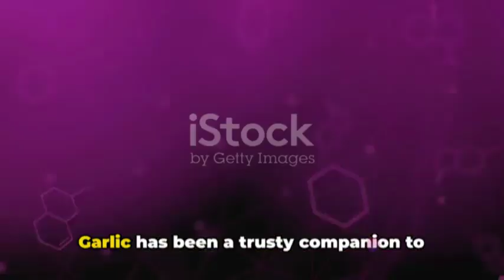5 Testosterone-boosting Foods Unveiled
In this video, we dive into the topic of testosterone and discuss the power of five testosterone-boosting foods that every man should know about. If you've ever wondered how to naturally increase your testosterone levels, this video is for you.

We start off by talking about the benefits of eggs, a simple yet powerful food that can help boost testosterone. Next, we explore the role of salmon in increasing testosterone levels, thanks to its omega-3 fatty acids and vitamin D content. Then, we move on to broccoli, an underrated superfood that is packed with nutrients essential for hormonal balance.

Garlic is another surprising food that can support healthy testosterone levels with its unique compounds. And finally, we highlight the importance of pumpkin seeds, rich in zinc and antioxidants, for promoting overall hormonal health. By incorporating these five foods into your diet, you can naturally enhance your testosterone levels and improve your overall well-being.

Have you tried any of these testosterone-boosting foods before?